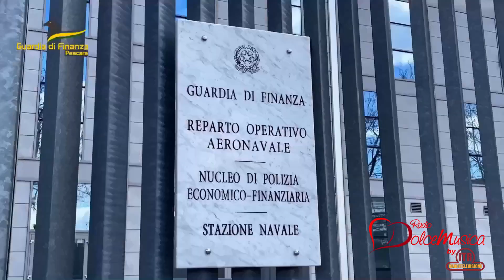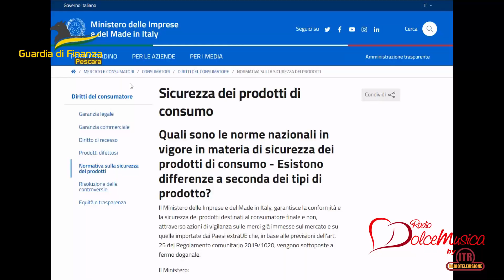PESCARA 25/09/23 – “STOP FAKE” SEQUESTRATI 23 MILA PRODOTTI NON CONFORMI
Piano d’azione “Stop Fake” per la tutela del consumatore e il contrasto alla contraffazione. Sequestrati 23 mila articoli bijoux e profumeria non sicuri e potenzialmente cancerogeni. I responsabili segnalati alla Camera di Commercio e sanzionati per violazione al Codice del Consumo.